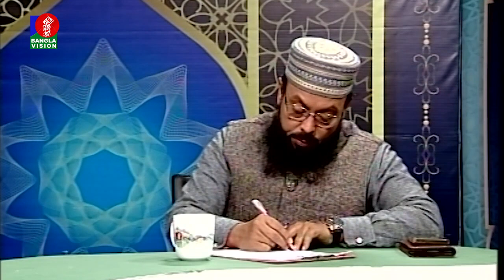কবর জিয়ারতের সঠিক নিয়ম | Nazir Mahmud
Banglavision TV Official Address:
Dhaka-1205, Bangladesh.